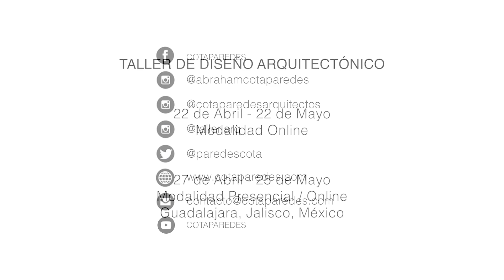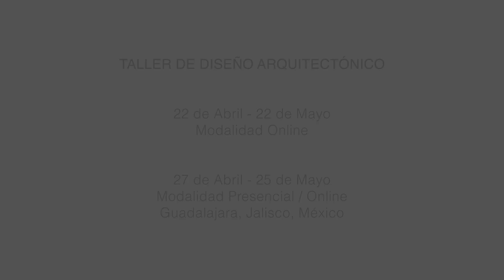EN OBRA | Casa LJ Álvaro Moragrega | Segunda parte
Un recorrido por la construcción "Casa LJ" del Arquitecto Álvaro Moragrega, donde utiliza el sistema constructivo de tierra compactada y estructura de acero

PRÓXIMO TALLER DE DISEÑO ARQUITECTÓNICO ONLINE

Grupo 1: 22 de abril del 2019
Grupo 2: 27 de abril del 2019